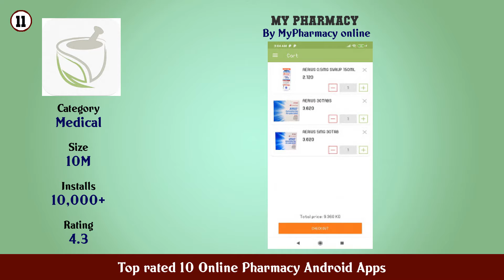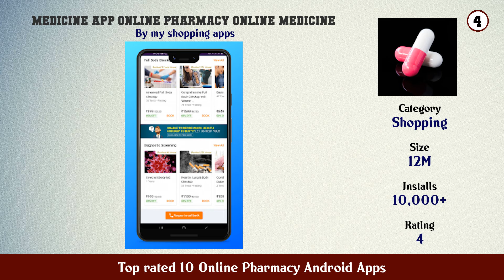Top rated 10 Online Pharmacy Android Apps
11. My Pharmacy

10. Care n Cure Qatar s trusted online pharmacy app

9. MedicalStore com pk Online Pharmacy Pakistan

8. Medlife Xpress (Bengaluru) 2hrs Medicine Delivery

7. My Medical Shop Online Pharmacy

6. Online Medicine Ordering App

5. Pulse Pharmacy 💊Online Pharmacy Upto 20 discount

4. Medicine app Online Pharmacy Online medicine

3. MedPlus Mart Online Pharmacy

2. Netmeds India s Trusted Online Pharmacy App

1. PharmEasy – Online Medicine Ordering App